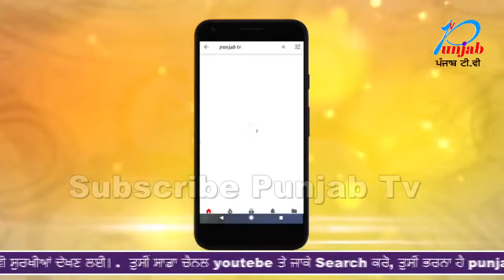ਪਾੜਿਆ ਪੇਟ ਤੇ ਕੱਢਿਆ ਬੱਚਾ ਕੀਤਾ ਮਾਂ ਤੇ ਬੱਚੇ ਦਾ ਕਤਲ